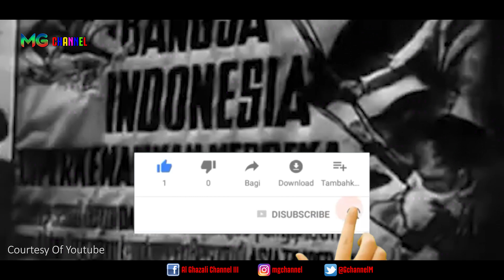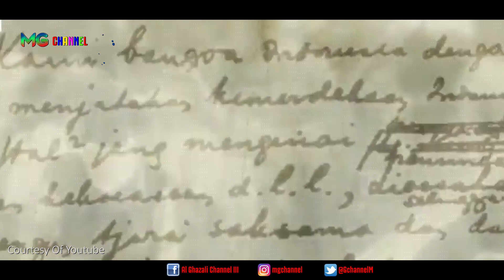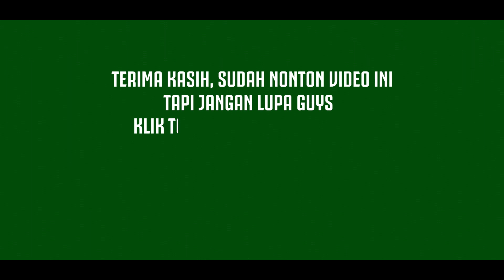JANGAN KAGET!!! 5 KISAH UNIK YANG TIDAK KAMU TAHU TENTANG KEMERDEKAAN INDONESIA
Yap, begitulah lirik salah satu lagu nasional kita. Tepat di tanggal spesial tersebut, masyarakat Indonesia berbondong-bondong melakukan berbagai perayaan untuk merayakan dirgahayu kemerdekaan Indonesia. Mulai dari mengikuti lomba tujuh belasan, melakukan upacara bendera.

Kisah yang ada di buku pelajaran hanyalah sebagian kecil dari kisah kemerdekaan, karena sebenarnya ada banyak kisah-kisah unik dan menarik seputar kemerdekaan Indonesia yang tidak kita ketahui.

Berikut kisah-kisah unik yang mewarnai kemerdekaan Indonesia. Kisah-kisah ini jarang diketahui karena tidak tercantum di buku sejarah. Penasaran?